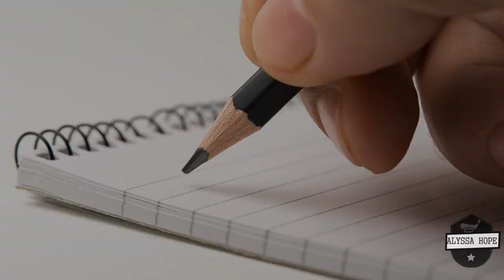Mats Zuccarello/Five Facts You Never Knew